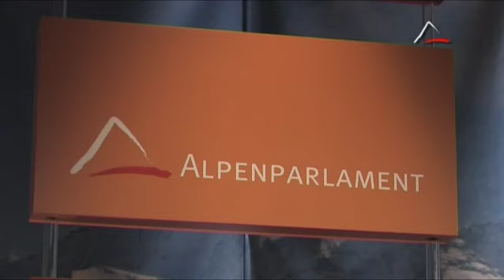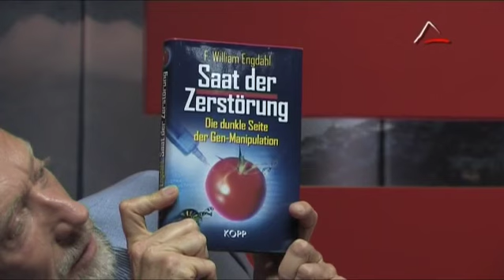Codex Alimentarius Dr. Gottfried Lange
Eine Co-Produktion des Alpenparlaments mit Neue Impulse e.V., dem Vorgängerverein von besser leben FILM.